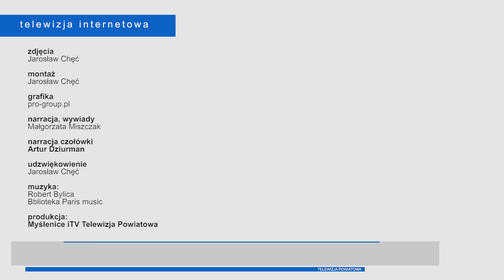Ekstremalna Droga Krzyżowa Myślenice 2018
Kolejny piąty  piątek Wielkiego Postu, wyjątkowa msza św. pod przewodnictwem Arcybiskupa Marka Jędraszewskiego a w kościele NNMP w Myślenicach ponad 1000 osób. Osób które tego wieczoru przejdą trasami EDK. Zdecydowana większość z nich wybierze trasę do Kalwarii Zebrzydowskiej.